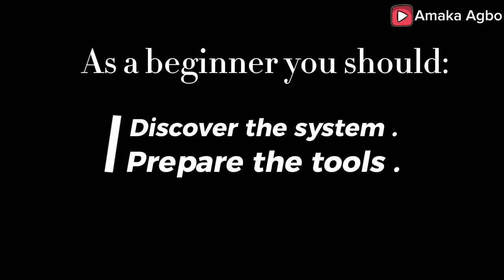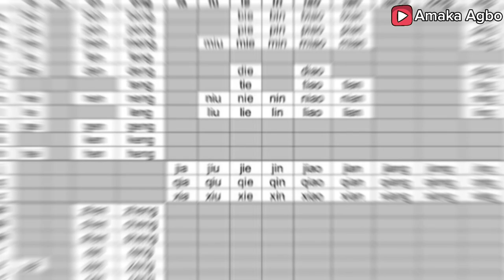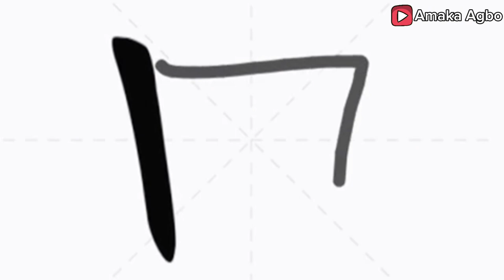How to learn Mandarin Chinese from 0 - Fluency? (Resources, Methods and Study plans)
Here’s an approach on how to learn Mandarin Chinese from 0-Fluency (resources, methods, and study plans). This Chinese Video Lesson will help you to learn faster and also prepare you for HSK experiences.